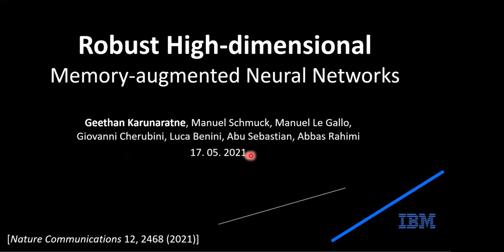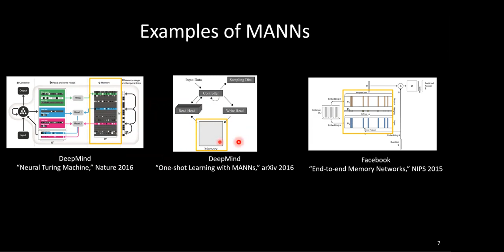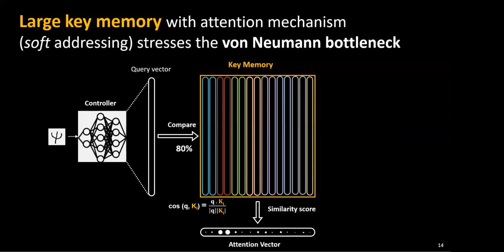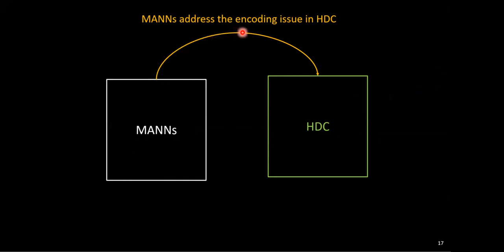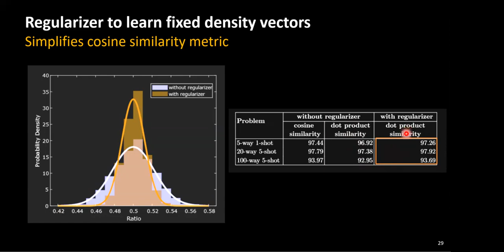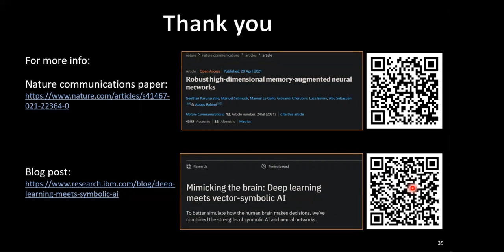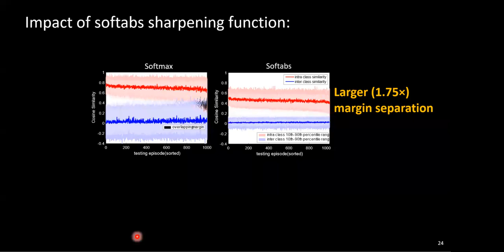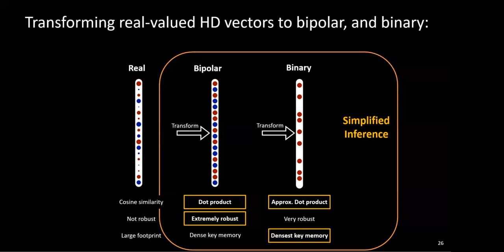VSAONLINE. SS21. Geethan Karunaratne.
VSA/HD Webinar Series. Geethan Karunaratne.